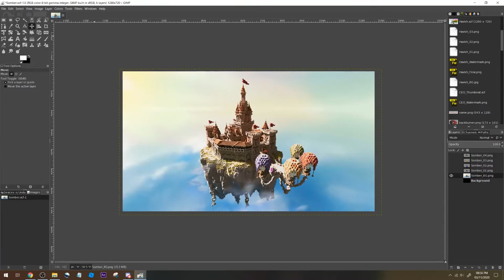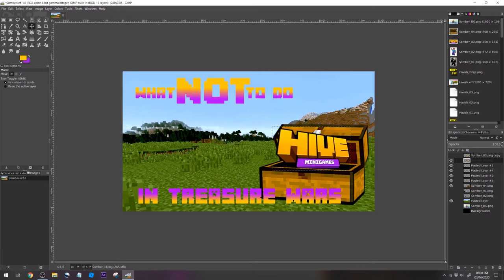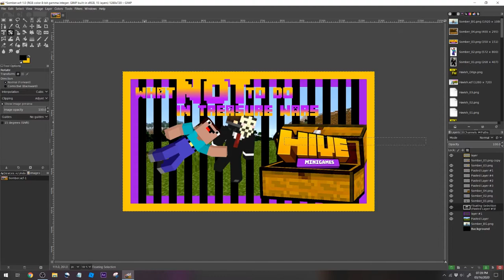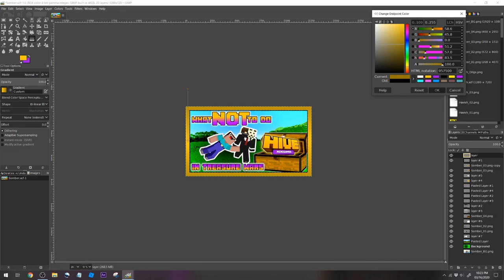Minecraft Thumbnail Speedart for SomberChuckle || Gimp Minecraft Thumbnail Speed Art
No TALKING. No INTRO. No OUTRO. Just pure Minecraft thumbnail speed design for SomberChuckle channel entirely made in Gimp! Go check his out!